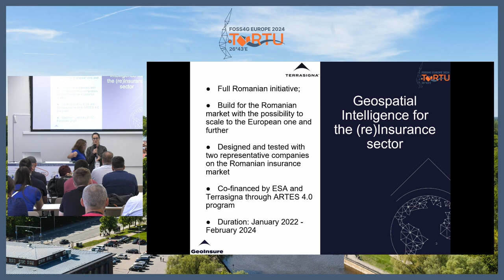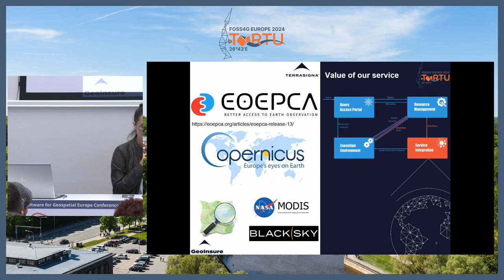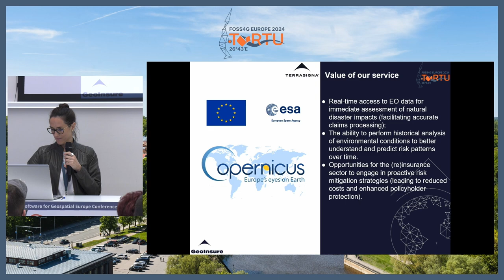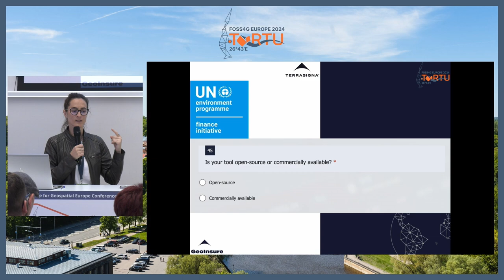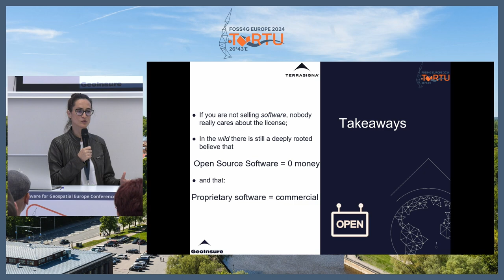FOSS4GE 2024 | Crossing the bridge from research to operational. FOSS based geo-knowledge ...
For geospatial enthusiasts, working with data, debugging code, running geospatial algorithms, making maps and then more maps to best depict the momentary state of an environmental or socio-economic variable - it is a great and valuable use of working time. But how to get that valuable knowledge into the radar of non-geospatial people working time? On the radar of the professionals that could/would highly benefit from geospatial knowledge but have no time, interest or curiosity to invest into learning new geo-dedicated skills? What about the operational businesses for which tabular data and e-mail are the main working tools and have no resources to invest into bringing the geospatial component on board?  It is no secret that selling geo-services is not easy for proprietary software, with a marketing budget and sales people. Building on top of FOSS and then crossing the bridge from research to operational brings interesting, yet quite numerous obstacles to overcome as well.
In this talk, the authors present the long and sinuous road of getting the geospatial-extracted knowledge outside the geospatial field into the..wild.

Ilie Codrina

Room: GEOCAT (301) @ 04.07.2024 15:15:00